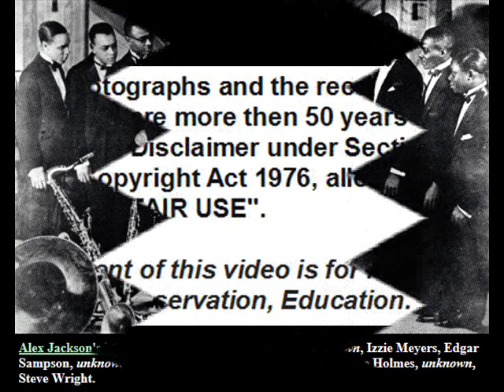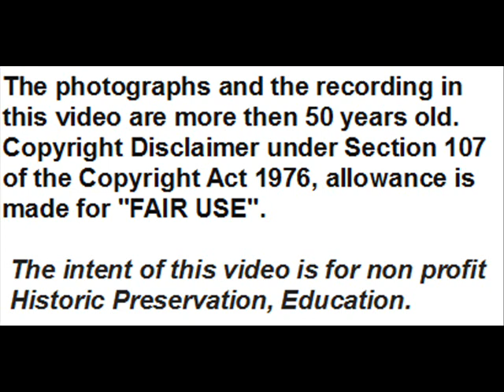Alex Jackson' s Plantation Serenaders : Missouri Squabble -1927- Champion 15386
Missouri Squabble  (Holst-Kretznus) - Alex Jackson' s  Plantation  Orchestra as Alex Jackson' s Plantation Serenaders for Champion Label - Richmond  Oct. 10, 1927 - Champion 15386 –
Mx. G13182.

PERSONNEL  according to Brian  Rust pag. 877

Alex Jackson, v, dir: Clarence Wheeler, Lee Golden, t /Joe King, tb / Len Fields, Harold Scott, as / Raymond Martin, ts / Lonnie Small, p / Tommy Short, bj / Bob Ysaguirre, bb / Dick Ward, d.

Alex Jackson was  an early jazz vocalist and the bandleader of The Plantation Orchestra, a midwestern band  ''with strong section work playng a complex arrangement with limited solos'',
that  ''often worked white dances in Cincinnati in the mid-1920s''
The band recorded for Gennett label as Plantation Orchestra  and for Champion label  as Plantation Serenaders in 1927

The photographs and the recording in this video are